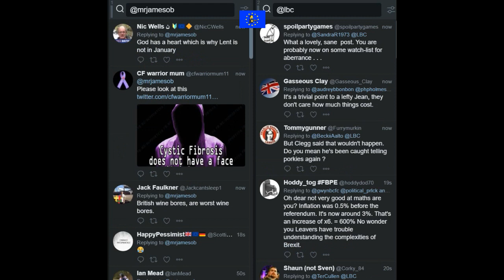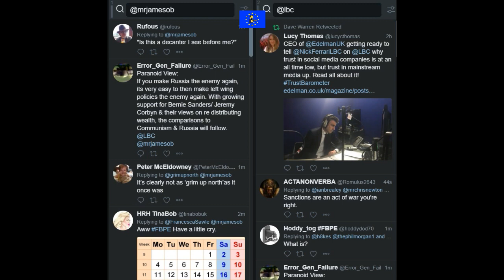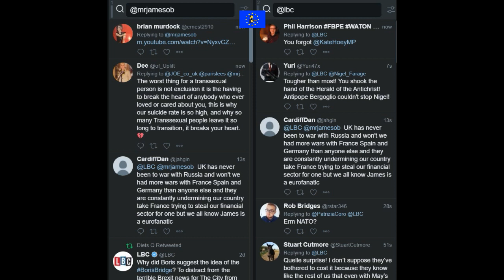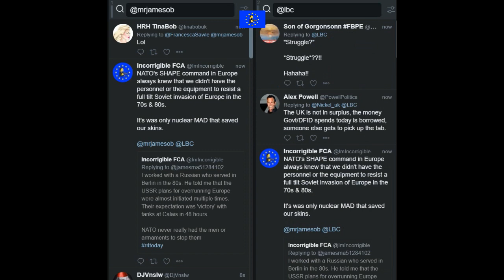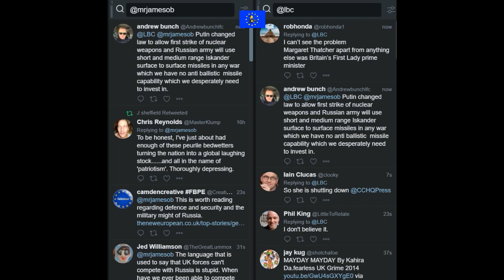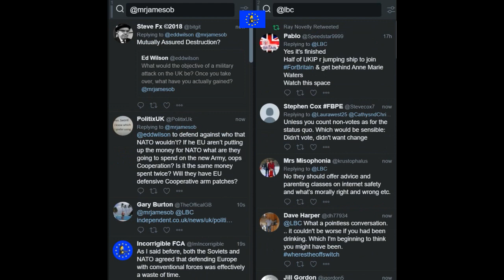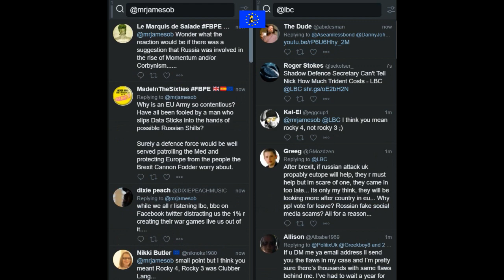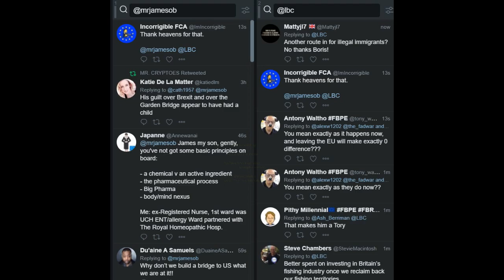James O'Brien vs the Russian military threat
James O'Brien 22 January 2018